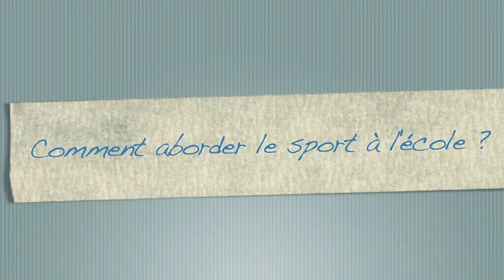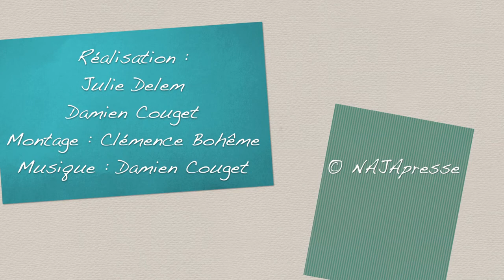William Accambray: l'école, un premier pas vers le sport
William Accambray, handballeur multititré au niveau national et international, plaide pour toutes les pratiques sportives et l'effet d'exemplarité du sport professionnel pour amener les jeunes, autant que les adultes vers une pratique sportive positive, quel que soit son niveau.